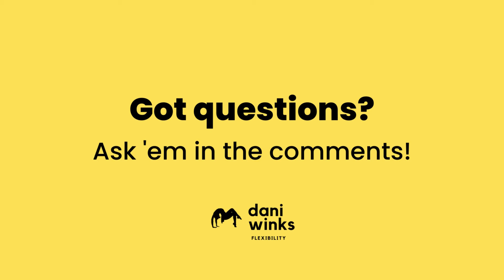How To: Half Frogger Leg Lifts and Slides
This is one of the drills as part of my 10-Minute Middle Split & Straddle stretching routine